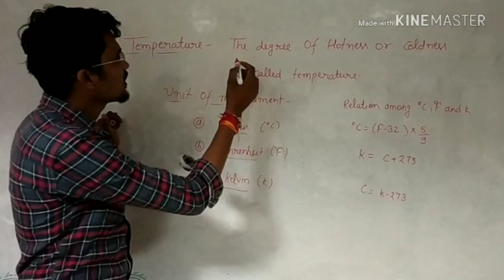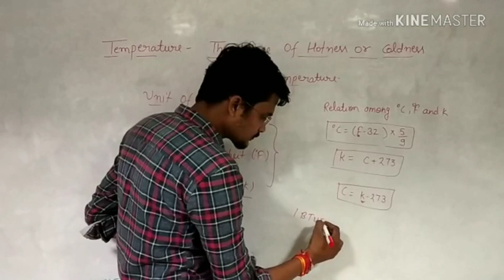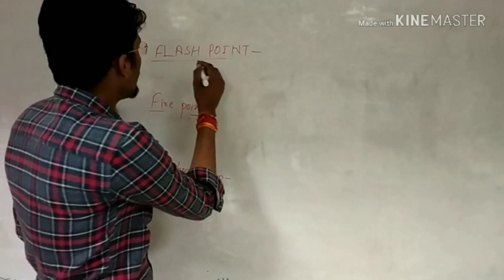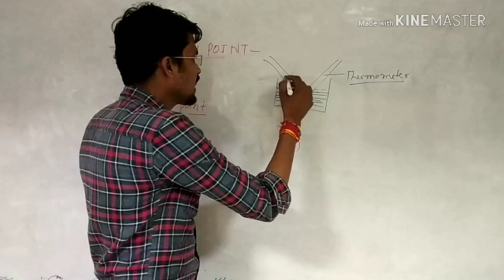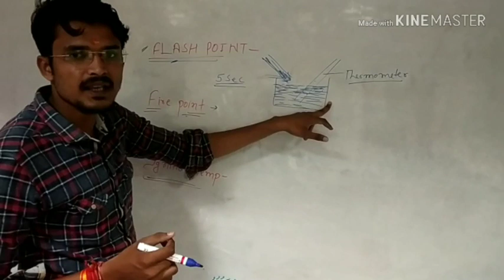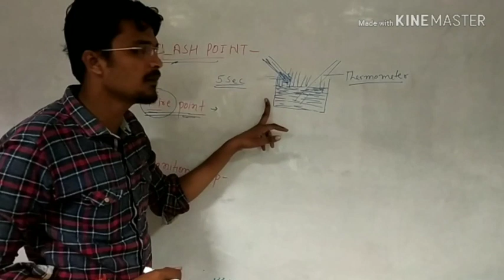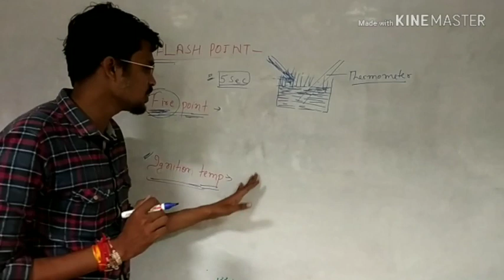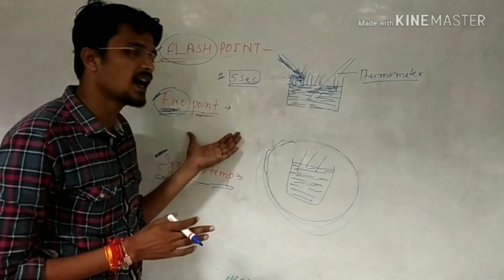Temperature ,flash point ,fire point ignition temperature measurements of temperature